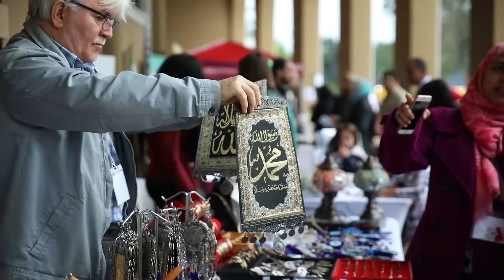Islamic Arts Festival 2018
The 5th annual Islamic Arts Festival was held in Houston, TX. Six thousands visitors attended the festival in a fun and festival family friendly environment and enjoyed the beauty of Islamic Arts. The festival brings people of diverse faiths together and helps build bridges between communities.